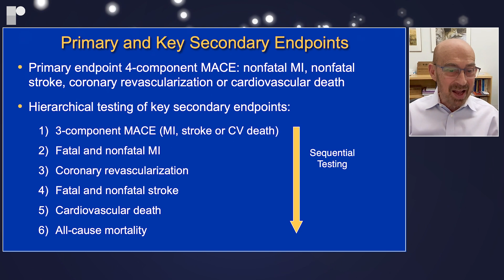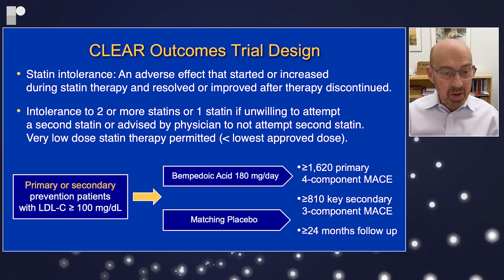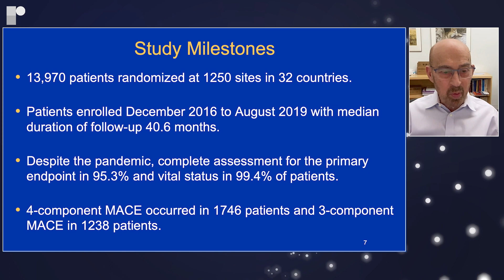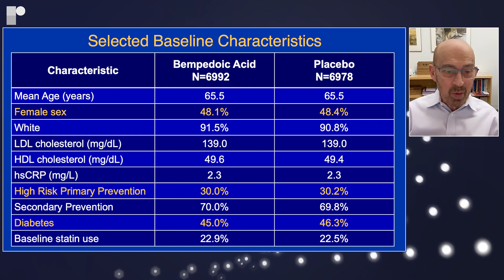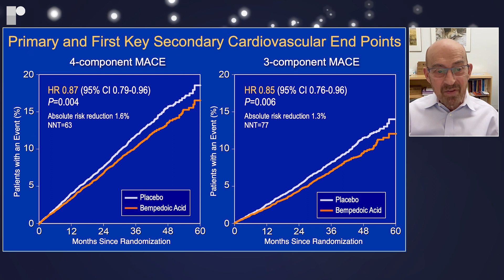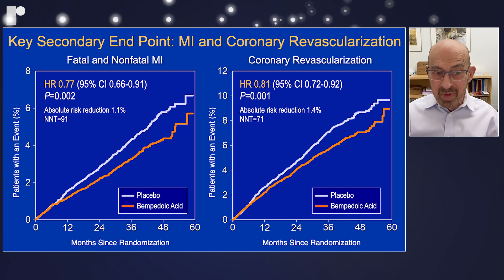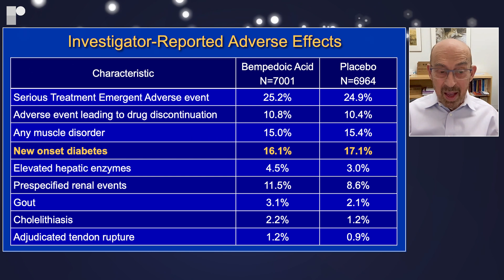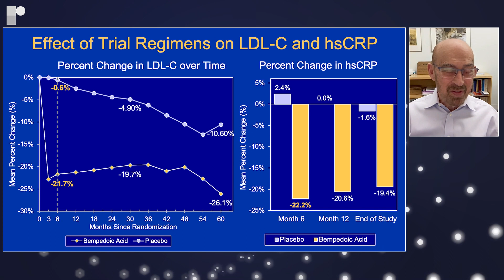ACC 23 Late-Breaker Discussion: The CLEAR-Outcomes Trial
Late-breaker host, Dr Harriette Van Spall (McMaster University, CA) is joined by principal investigator, Dr Steven Nissen (Cleveland Clinic, Cleveland, OH, US) to have a deep dive into the practice-changing CLEAR-Outcomes trial

The Phase III CLEAR-Outcomes trial was conducted to evaluate the impact of bempedoic acid (ETC-1002) on the occurrence of major cardiovascular events in patients with cardiovascular disease or those at high risk of developing it who are statin intolerant. During the study 13,970 patients were randomised at 1250 sites in 32 countries.
The findings, presented at ACC Scientific Sessions, showed that bempedoic acid is an effective approach to reduce major cardiovascular events in statin intolerant patients: The primary endpoint, 4-component MACE was reduced 13% in patients who either high risk primary for primary prevention and for secondary prevention.

Recorded remotely from Hamilton and Cleveland, 2023.